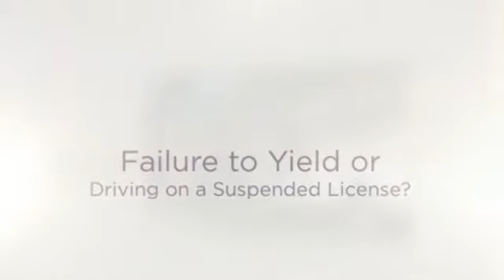Careless Driving Lawyer Ocean City